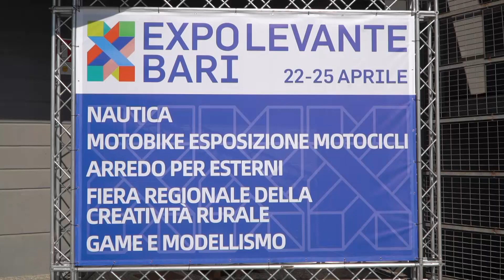Bari, inaugurata Expolevante: la fiera del tempo libero aperta dal 22 al 25 aprile